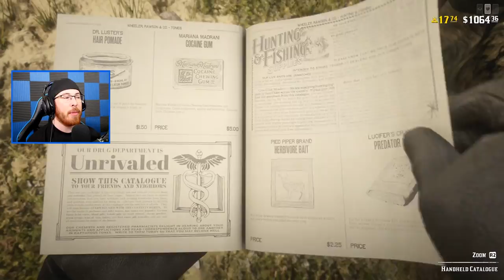THIS CART CAN MAKE YOU $1000 in Red Dead Online! Easy Money Making in Red Dead Online!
THIS CART CAN MAKE YOU $1000 in Red Dead Online! Easy Money Making in Red Dead Online! Red Dead Redemption 2 Gameplay